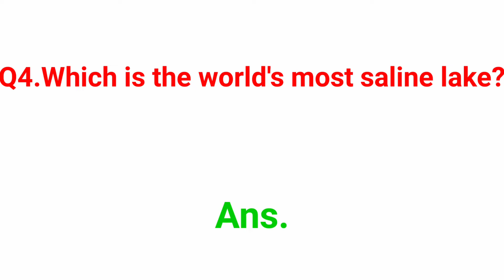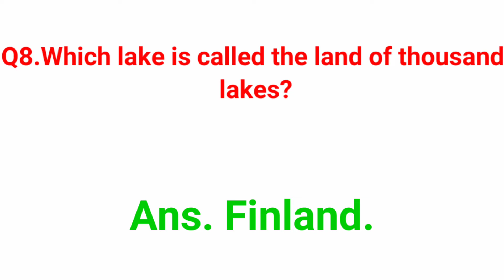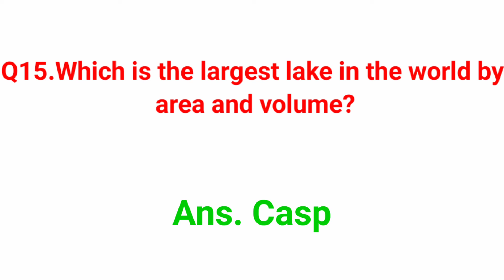Which lake is called honeymoon lake? | Where is Lake Victoria | gk quiz | Gk golden knowledge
Q1.Which is the largest lake in the world?
Q2.Which is the largest freshwater lake in the world?
Q3.Which is the deepest lake in the world?
Q4.Which is the world's most saline lake?
Q5.Which is the lowest lake above sea level?
Q6.Where is Lake Victoria located?
Q7.Where is the Caspian sea located?
Q8.Which lake is called the land of thousands lakes?
Q9.In which country is Van lake located?
Q10.What is the largest lake on the content of Africa?
Q11.Which is the deepest place on the earth?
Q12.Where is the famous finger lake located?
Q13.Where is Titicaca lake located?
Q14.Which lake is called honeymoon lake?
Q15.Which is the largest lake in the world by area and volume?